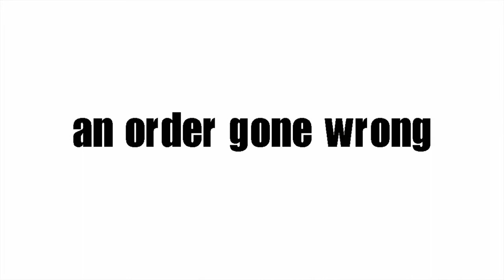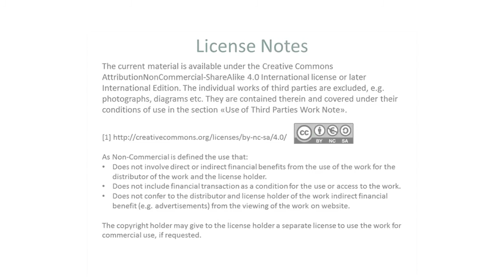Iamvi's target market and an order gone wrong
Dimitris Tsalpatouros and Giorgos Papanikolaou (founders of Iamvi) discuss about their target customers and share their story of an international order gone wrong.